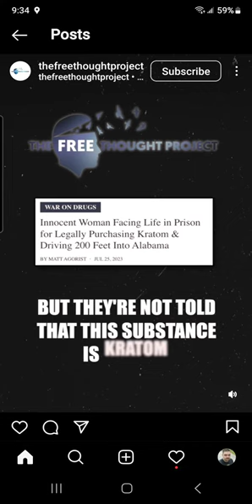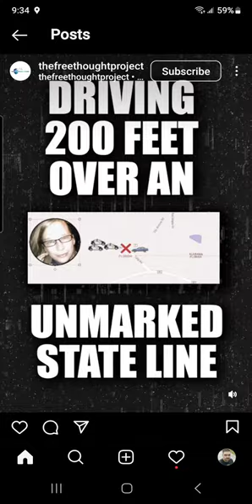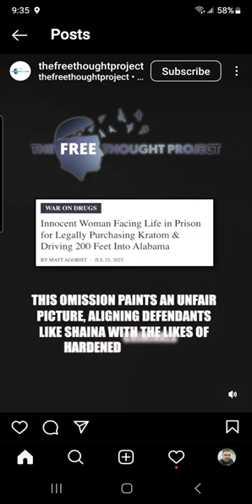Woman Faces 10 to Life for Lawfully Buying Kratom from a Smoke Shop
How Would the Founding Handle This?